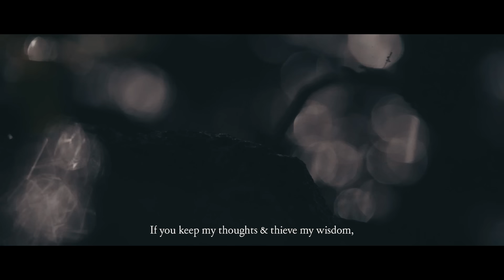Jacob Lee - Artistry (Lyric Video)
🥀 Unreleased, exclusive songs
🥀 Pre-sale to tour tickets

Written
Jacob Lee | @jacobleemusic

Directed
Colin Jeffs & Jacob Lee

Produced & Edited
Colin Jeffs | @tenofswordsmedia

Production Assistants
Kevin Bar | @moonboy._
Mark Wiseman | @_oblvs_
Ty Van Haren | @tyvanahren
William France | @williamfrance
Christopher colwell | @deluxemediagroup